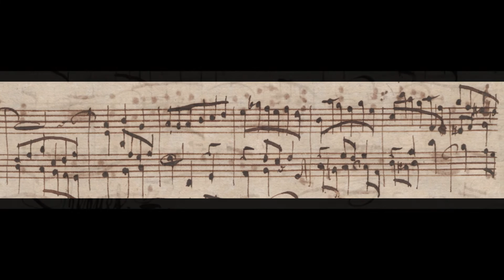J S Bach French Suite D Minor BWV 812: Menuet I II. Robert Hill, harpsichord 2019